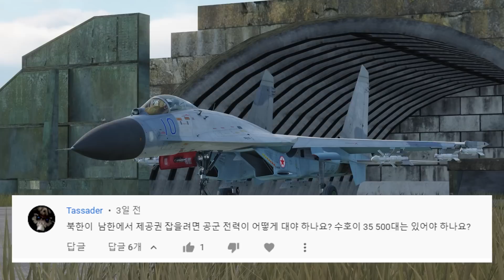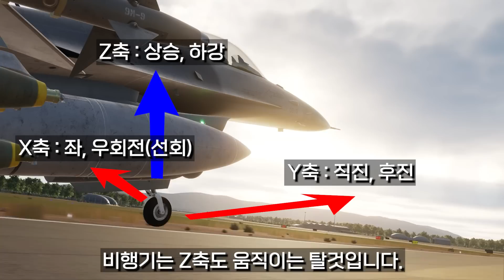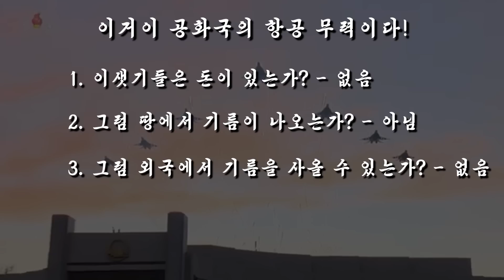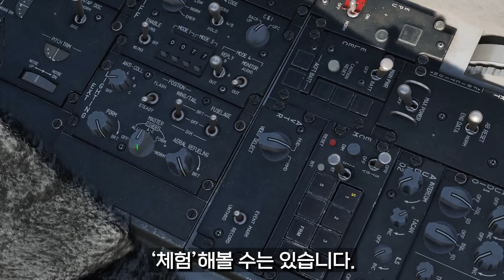북한 공군이 최신 전투기를 도입해도 의미가 없는 이유 [4부, 북한 공군의 실상]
다음화가 '22 시즌 마지막 부칸공군 영상이 될 것 같습니다.